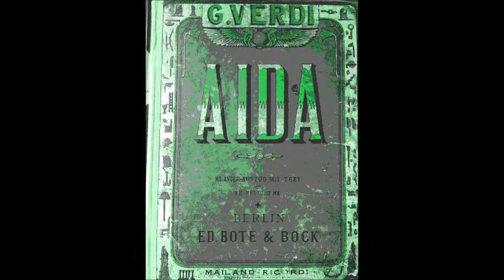Верди Дуэт Амнерис и Радамеса из оперы Аида Елизавета Петренко Евгений Виттинг